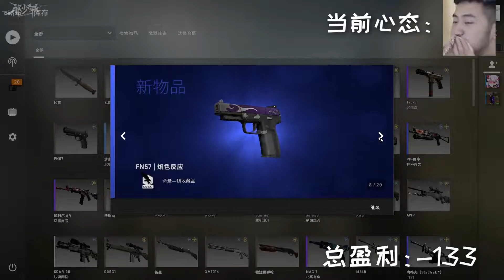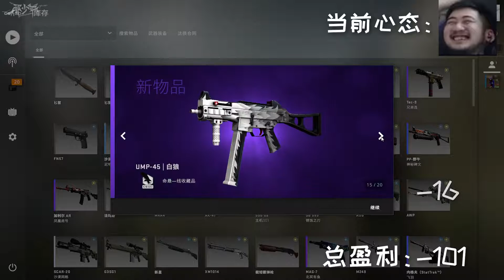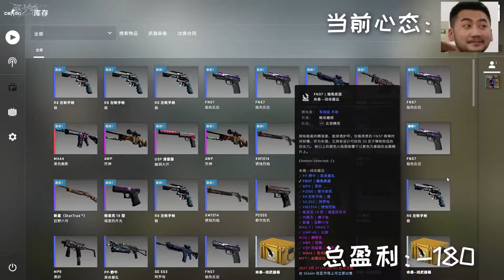【CSGO开箱】20发命悬一线刮刮乐能出啥？崭新王蛇？？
本期是20个刮刮乐，这连着4个就。。。。
祝各位三连的小伙伴病毒不侵，学业有成，事业顺利，欧气满满！
开黑交流扯淡炼金开箱白给群：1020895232！
各大开箱网站推广码：xsnnb，填码注册送余额加爆率！
其他平台邀请或商业合作请私信留qq